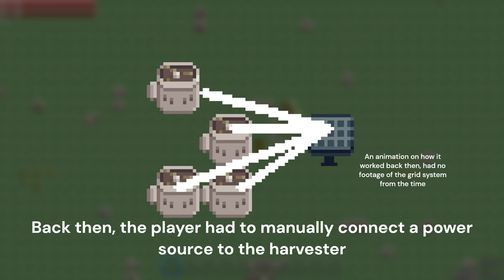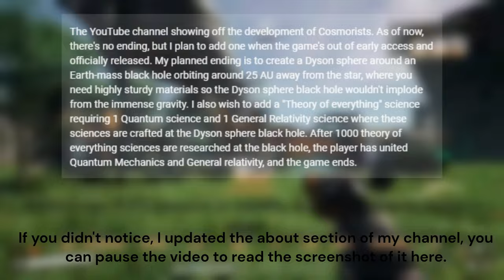Power grid implementation for Cosmorists! - Electric system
Intro: 0:00
Carbon Extractors: 0:07
Electric furnace: 1:03
Power grid network: 2:07
Aquatica: 2:50
Past attempts: 3:48
Automation concept: 5:07

This one was more of a challenge to implement into the game, which is why I was absent for longer than usual, but I finally implemented power grid, electric machines, and electric generators into the game. I also added carbon into the game used to smelt Iron-Steel so it doesn't need oil.

The bones of the automation system are now implemented into the game, but I plan to make this new power grid be used for more than automation. Since the game is mostly a survival game, I also plan to add heaters and coolers that require electricity to function as a safe spot against temperature extremes!

My plans for the game still haven't changed since I teased automation in this video 2 months ago, but there are some differences now.

I still plan to make the first half of the game be a survival crafting game that somewhat resembles Terraria / Astroneer, but tech research will gradually make survival less and less of a priority, and automation will take over to make up the second half of the game, and will start resembling Dyson Sphere Program / Satisfactory.
The difference now is that the player will unite General relativity and Quantum mechanics with Theory of Everything science research at a constructed Dyson sphere black hole to beat the game!